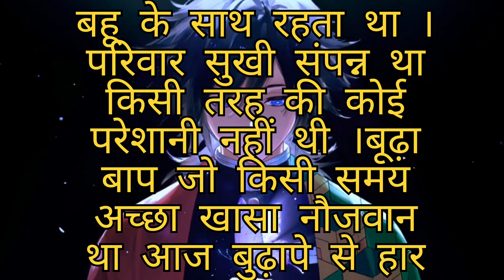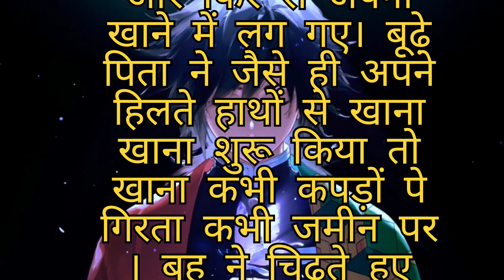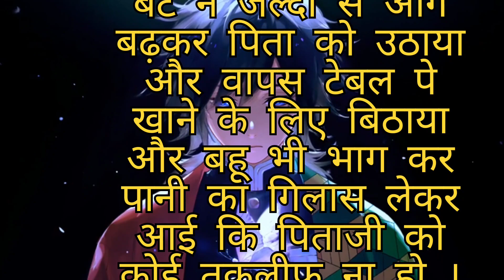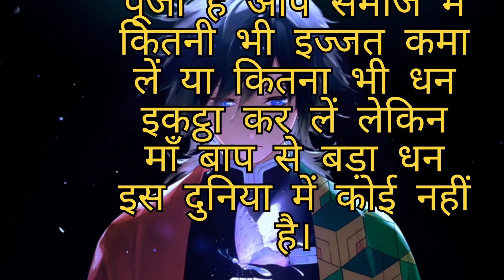Buaide.Bahp. Aur.Bahu. Ki. Kahani.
Discreption .

बचे। ने। दी।एक। मां। बाप।को।सिख।
Bache. Ne.Dee.Ek.Maah. Bap.
Ko.Shik.Buade.Bap.Aur. Beata.
Baho.Ki.Kahani.
How. To. Create. Youtube. Vidio. Story. Vidio. Story..Voice.  Moral. Story.Voice.Moral. Story. Vidio. A. for. Apple. B. For. Ball. ABCD.Alphabets. English.Education.ABCD. Nursery. Rhymes.English.ABCD. A.To. Z. A. For. Apple. B. For.Ball. C. For. Cat